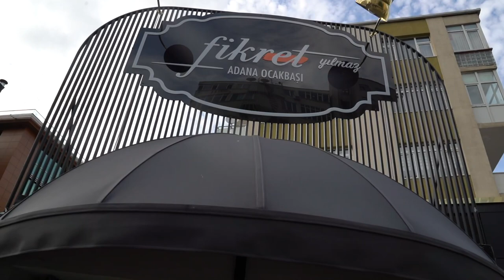KEBAP NASIL PİŞİRİLİR? | FİKRET YILMAZ ADANA OCAKBAŞI'NA KONUK OLDUK!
Yeni videomuzda Şişli / İstanbul'da, Fikret Yılmaz Adana Ocakbaşı'na konuk olduk.
Fikret Usta ile birlikte beraber pişirip beraber yedik.

Sizlere özel bir "Çekiliş" düzenleyerek 2 şanslı çifti Fikret Yılmaz Adana Ocakbaşı'nda ağırlıyoruz.

📍Çekiliş 20 Aralık 2019 saat 21.00'de sona ermiş olup, kazananlar 21.02'de Instagram hesabımızda açıklanmıştır.

Her Çarşamba ve Cuma saat 18.00'de yeni videolarımızla karşınızda olmaya devam edeceğiz.

Siz de kanalımızda görmek istediğiniz içerikleri/konuları ve/veya kişileri yorum kısmında belirtebilirsiniz.

Fikret Yılmaz Adana Ocakbaşı;
Adres: Gülbahar, &, Oya Sokak, Büyükdere Cd. 6/A, 34418 Şişli/İstanbul

İyi seyirler...